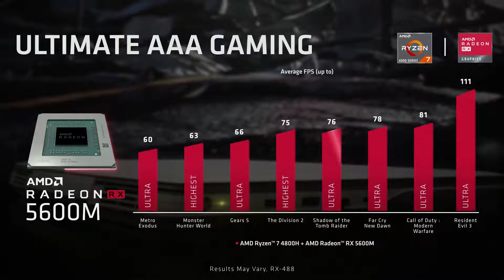Best ( Dell G5 AMD )...Dell laptop camping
*Best price*

Online Service :-24/7

Team Mk Group